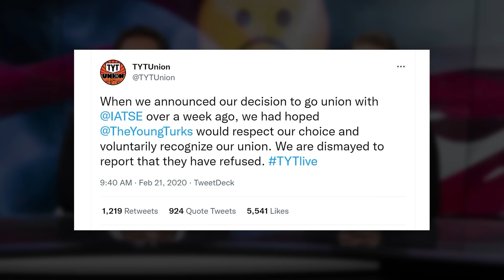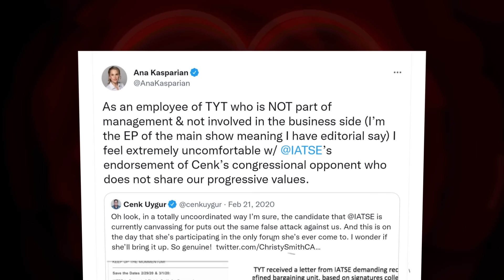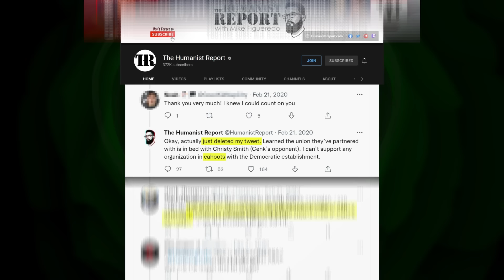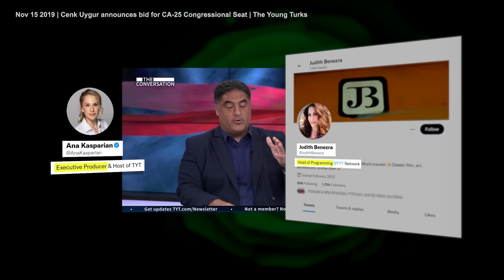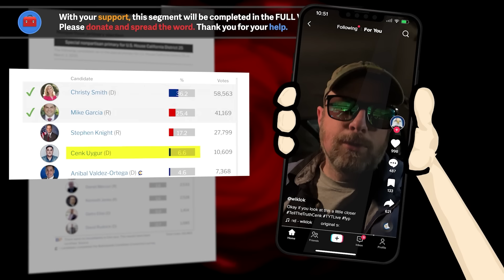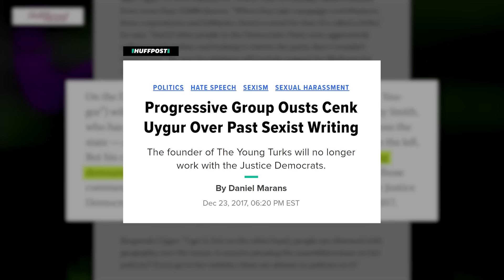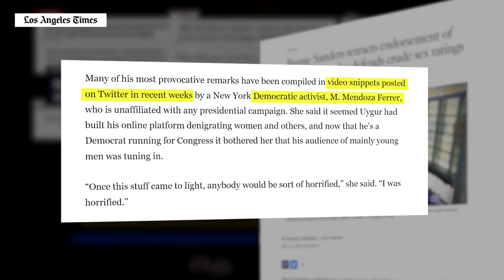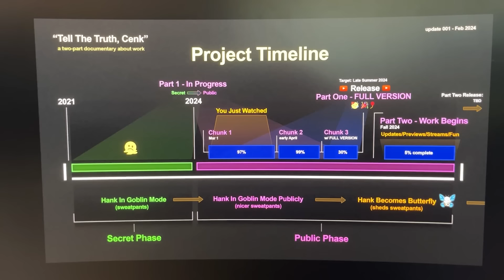"Tell The Truth, Cenk" - First 46 Min of Upcoming Documentary From A Former TYT Employee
🟣🟣"Tell The Truth, Cenk" is a documentary about TYT's union-busting. Continue the story with the Middle 38 Minutes — It corrects the record and calls out Cenk Uygur and The Young Turks for lying to their audience about how TYT Union formed and for the subsequent cover-up of any reporting on Cenk's union-busting activities and employment practices. This is the First 46 Minutes.

🟣🚧 YOUNG TURKS DOCUMENTARY — "Tell The Truth, Cenk" 🚧🟣

It is also a demand for a retraction from TYT regarding the false narrative that the organizing drive at The Young Turks was a ploy by Nancy Pelosi to disrupt Cenk Uygur's political ambitions during his campaign for Congress in 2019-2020. That was a slanderous lie Cenk Uygur, Ana Kasparian and The Young Turks spread to their audience as part of Cenk's attempt to deny his workers their Constitutional right to collectively organize.

My contention is that what animated the cover-up is that an honest accounting of TYT Union's formation would invite scrutiny of Cenk Uygur's employment practices.

I have worked on this project for more than two-and-a-half years and am now shifting to a public phase of production and promotion, which is where you come in. I need your help.  I can't do this alone and putting tdahis out makes me even more unemployable than I already am. Please considering donating and more than anything, help spread the word. That's the key to making this a success. This is a group project now.

A FULL VERSION includes both chunks and adds 20 - 30 minutes to the run-time. (link here when ready)

🦧Support!

Winners and Losers started in 2010. Hosted by Hank Thompson, a comedian, writer, animator, video editor, woodworker, filmmaker and late-identified autistic with experience in "progressive" media (The Young Turks, The Jimmy Dore Show). Its early years center on the Chicago stand up scene but it has evolved into a home for Hank's ramblings about politics, news, culture, media, seeking to illuminate a complex world by deconstructing capitalism, upending American mythology and challenging cultural norms of a society speedrunning its way to several certain dooms. Stop losing & start listening! Today! Or tomorrow! Whenever you're in the mood, really!

Winners and Losers is also the home of "Tell The Truth, Cenk," a documentary project about The Young Turks union-busting, which occurred while TYT founder, CEO and primary host, Hank's former boss, Cenk Uygur was running for the United States House of Representatives in 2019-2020. TYT's false narrative that the union originated as a political ploy by Nancy Pelosi and her minions to disrupt Cenk's congressional campaign serves as the backbone for exploring the political, media and journalistic dimensions of the event and the ethics and power dynamics underpinning the state of work in the world today. Plus it corrects the record and reveals the honest reasons workers at The Home of Progressives banded together in secret to demand better working conditions.